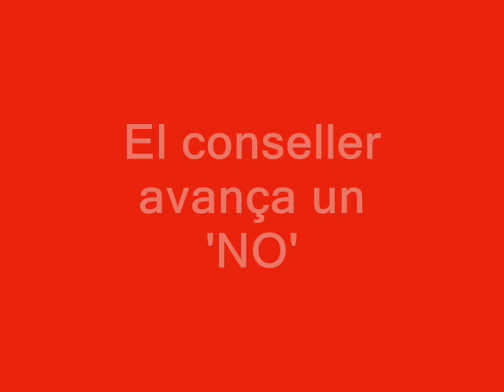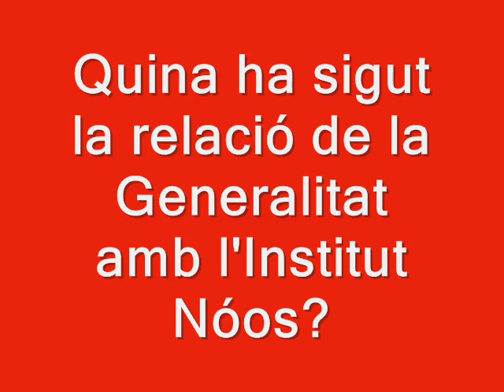Cas Nóos: Què amaga un Consell que mira cap a un altre costat?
La Generalitat Valenciana juga l'estratègia de girar el cap davant de les preguntes i sol·licituds de documentació que Esquerra Unida li ha adreçat sobre el 'cas Nóos'. Què amaga la Generalitat baix aquest silenci? Potser tot un fum d'irregularitats en pagaments -amb fons públics- a la fundació que presidia el gendre del Rei d'Espanya, Iñaki Urdangarín.

Ple de les Corts del 15 de febrer de 2012.